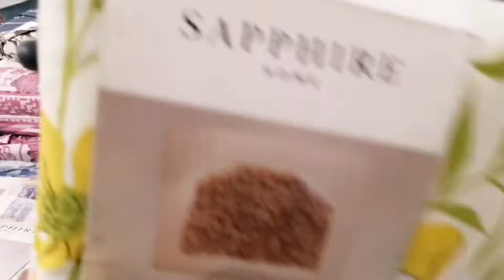SAPPHIRE MID SUMMER SEASON SALE UPTO 50% KIDS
A short shopping Vlog on Sapphire at Packages Mall Lahore. Have a great Sale upto 50% Unstitch, Ready to Wear & Kids accessories. Don't miss out this great opportunity.